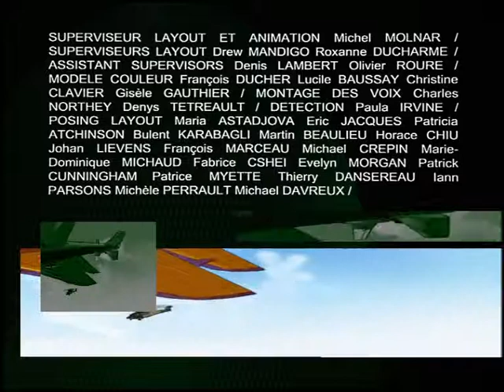Air Academy E01 le séquestré de la mine (VF)